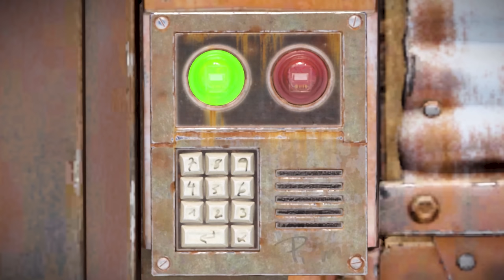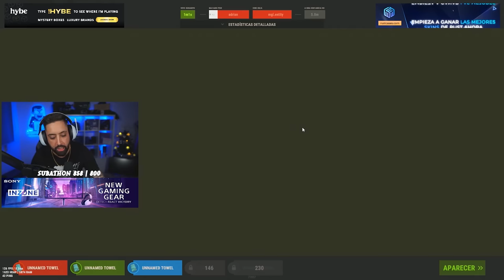Me intentan raidear estando dentro de casa | RUST Gameplay Español